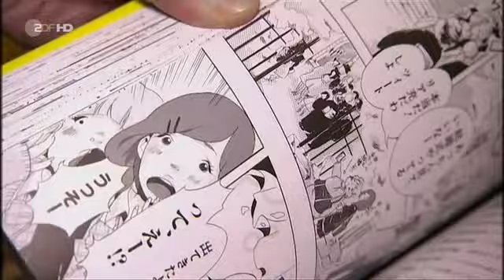Mangaka Carolin Eckhardt in Japan - Eine Botschafterin ihrer Kultur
"Sie taucht tief ein in die japanische Kultur und kommt dabei ihrer eigenen näher..." Carolin Eckhardt ist Mangaka in dem von ihr geliebten Japan, Botschafterin ihrer Kultur und verbindet die zwei Länder, wie die Zeichner Uoto Osamu und Honou Kei erklären.
Eindrucksvolle Worte in diesem kurzen aber interessanten Bericht.

Interview mit Carolin Eckhardt auf japanisch (engl. untertitelt)

Die deutsche Manga-Künstlerin Carolin Eckhardt zeichnet schon seit einer ganzen Weile die Serie "Oku-sama Guten Tag!", soweit ich das entziffern kann eine Art RomCom-Deutschlandreise. Zunächst...